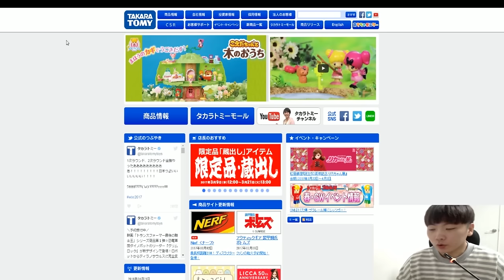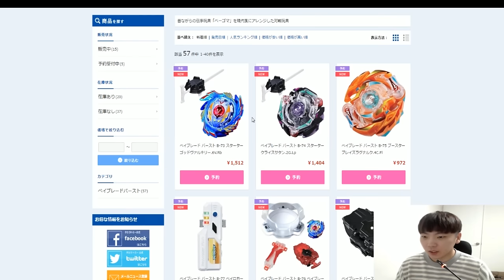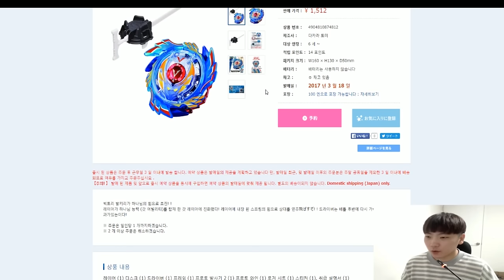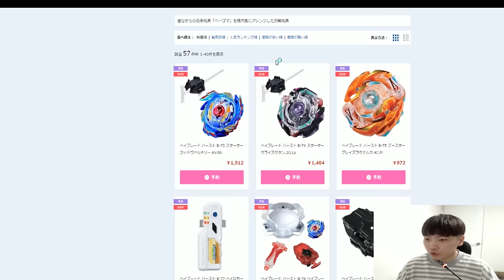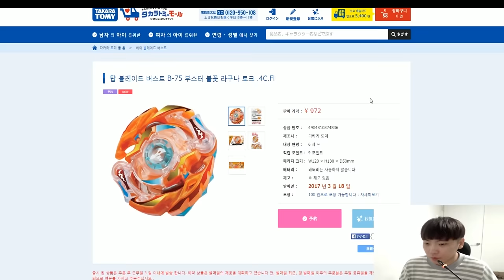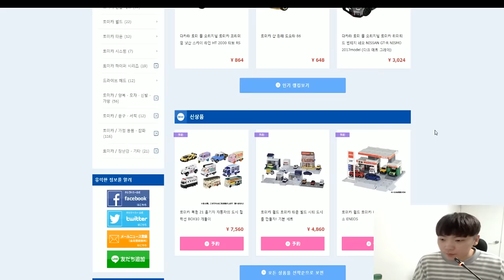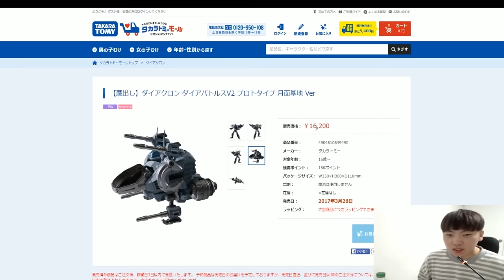베이블레이드 버스트 초대박 신제품 출시 정보 "갓발키리 크라사탄 불꽃라그나로크" 대박 [대문밖장난감]